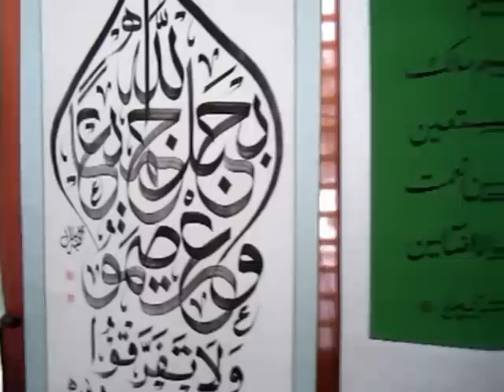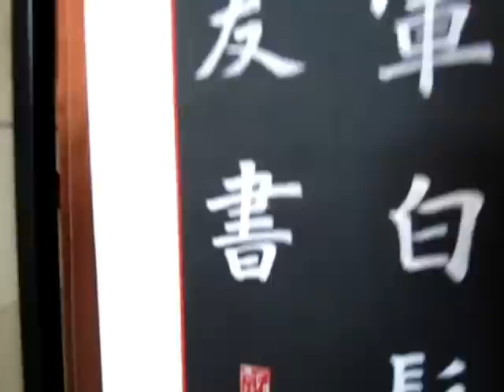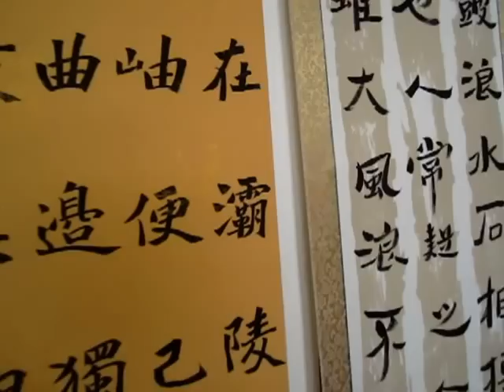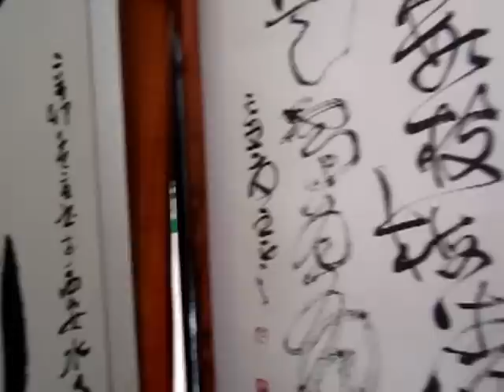Art exhibition in the big mosque, Xining, Qinghai